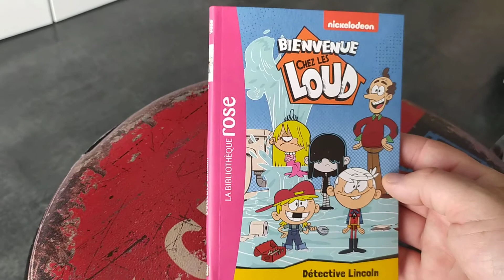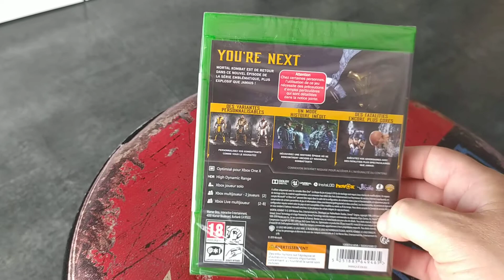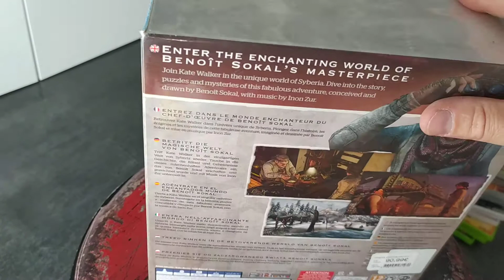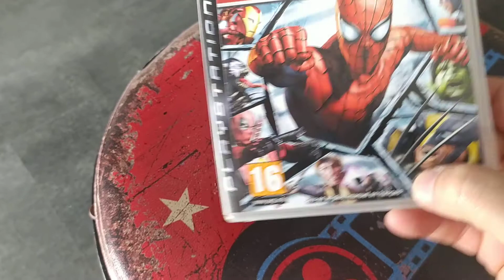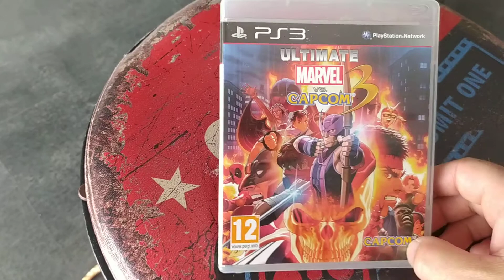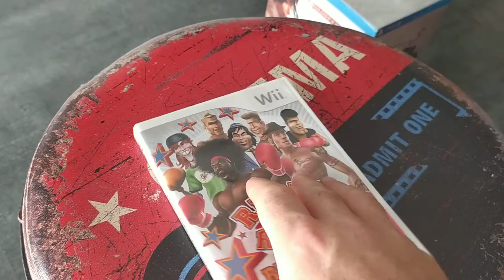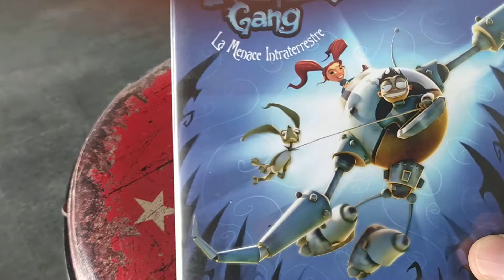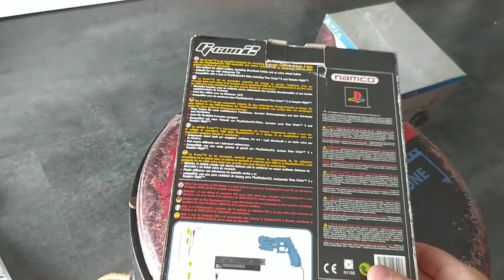Rentrées collection juillet 2020